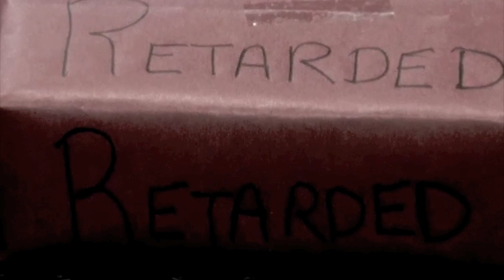A Day In Our School (Weight Of Words)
A few students from Moon Area Middle School took the pledge to end the R-Word. They then consulted with school principals and teachers to help Spread The Word to the entire school. With the help of the wonderful Sarah Marince, Gary Marince, our three interviewees, teachers, and school administrators, we made this wonderful video. We would like to sincerely thank all that helped in any way in the making and filming of this video. We really do appreciate it!

**Please be respectful and do not post bad comments. People have the right to speech, but people are offended when the word is used. All "bad" comments will be deleted at the administrator's discretion**